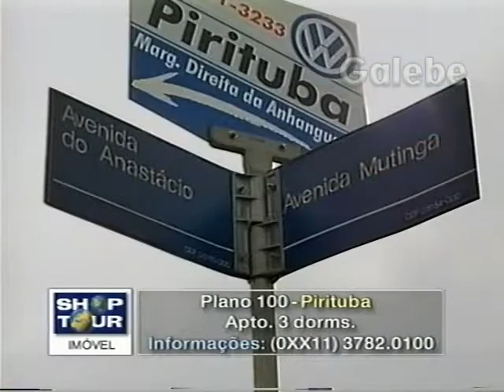PLANO 100 CLAUDIA SPINELLI GALEBE 15 09 2000 1